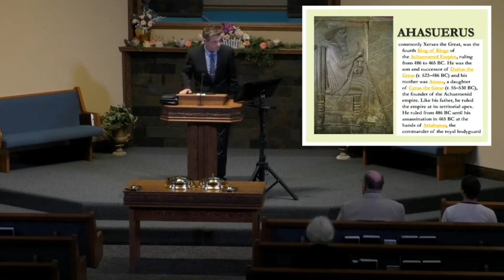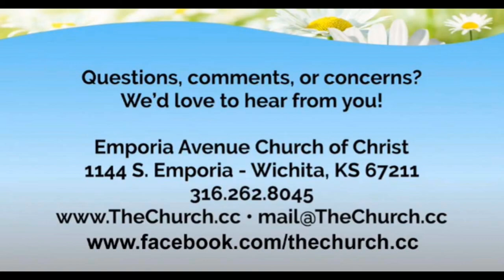Plan Of Action